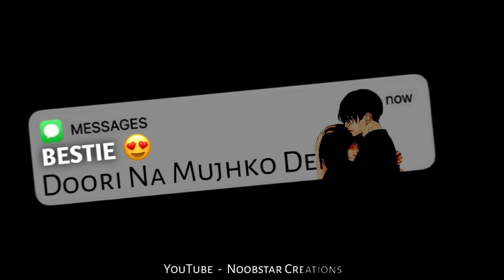Ek Tu Hi Yaar Mera - Arjit Singh song - New black screen iMovie lyrics status | Noobstar creations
Walcome to my YouTube channel🔥

1)Love WhatsApp Status
2) Sad WhatsApp Status
3) Romantic Whatsapp Status
4) Cute Love WhatsApp Status
5) Heart Touch WhatsApp Status
6) Funny WhatsApp Status
7) Dialogue WhatsApp Status
8) Sad Shayari WhatsApp Status
9) Black screen video status

All type of status Available in this Channel

__________________________________________________Tags -

Hastags -